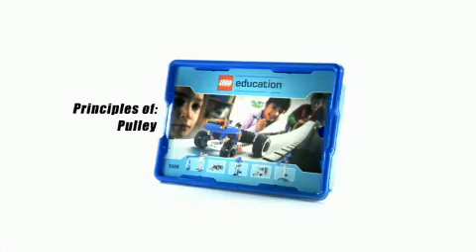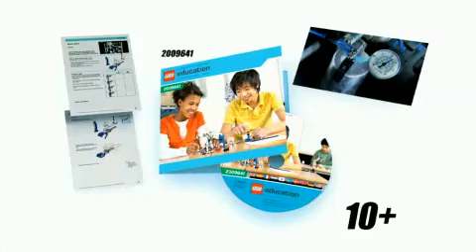Simple & Powered Machines Part 2